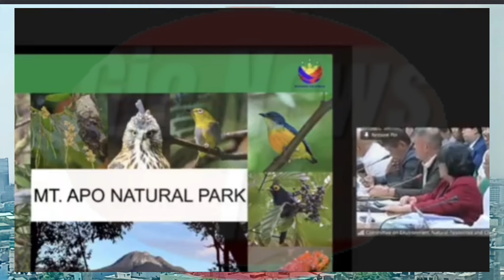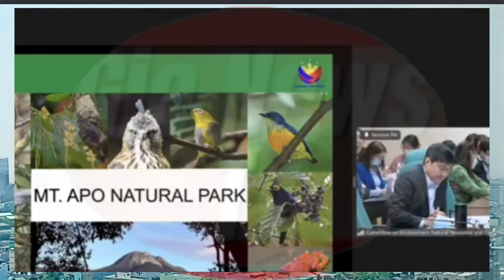Panourin NASERMUNAN ni Sen TULFO Ang mga taga DENR Dahil SA mga NAGSULPUTANG NEGOSYO SA MT.APO